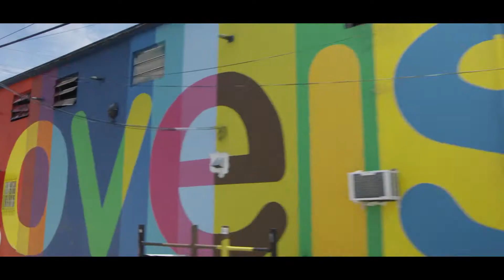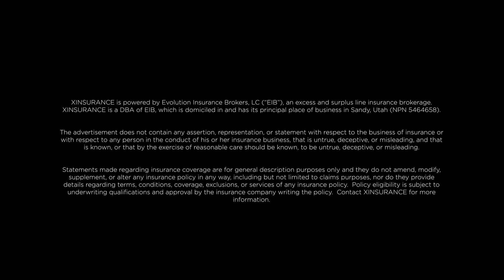XINSURANCE Presents: Amusement Rentals with All-Star Events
XINSURANCE's insurance solutions helped All-Star Events to grow. Now, All-Star Events is the largest inflatables company in all of Florida. This is their story...

XINSURANCE provides customized insurance solutions for the amusement and recreation industry. In addition to inflatables insurance, XINSURANCE can provide solutions for businesses and individuals who have been declined, canceled, or non-renewed by another insurance company.

To learn more about inflatables insurance or to request a quote, go to our